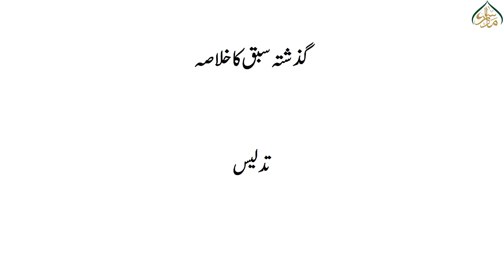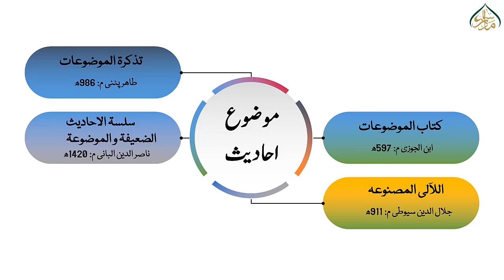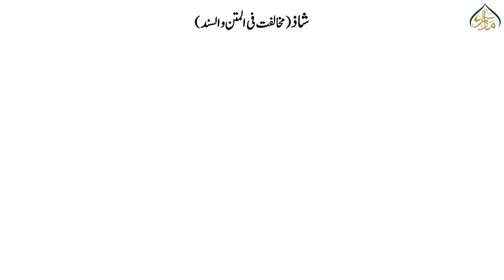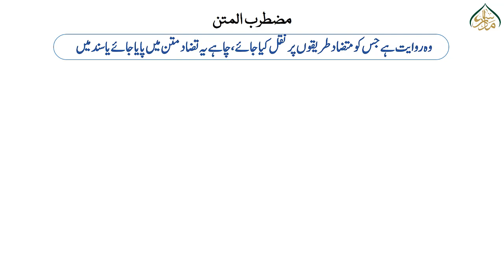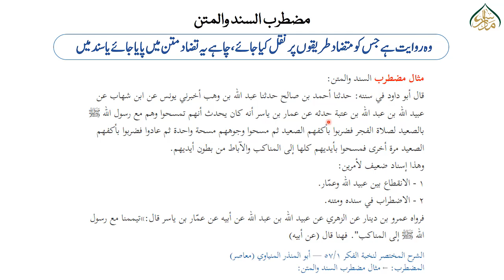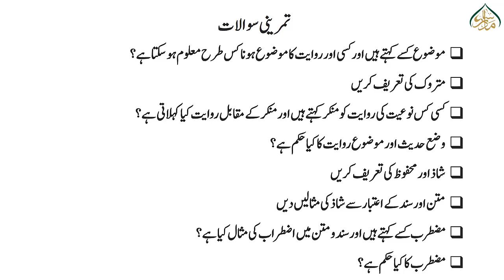مبادیات الحدیث سبق 20-حدیث مردود اور اس کی اقسام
ہر کتاب حدیث سے پہلے چند ضروری مباحث پڑھائی جاتی ہیں
 madrassa. pk
نے اس ضرورت کو محسوس کیا اور
 مبادیات الحدیث کے عنوان سے ایک جامع اور مفید سلسلے کا آغاز کیا ہے، جو دورہ حدیث کی تمام کتابوں کی مبادیات کیلئے کافی ھو گا اور مزید ایسی ضروری مباحث پر مشتمل ہو گا جن کا جاننا ایک طالب حدیث کیلئے نہایت ضروری ہے،